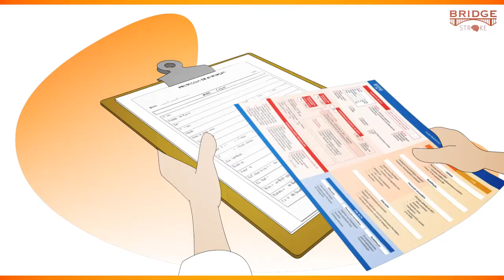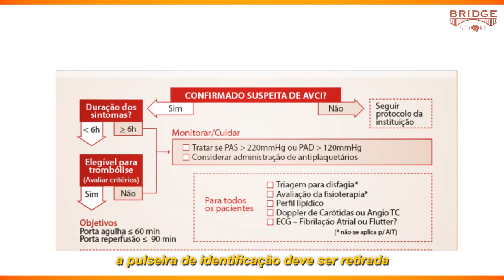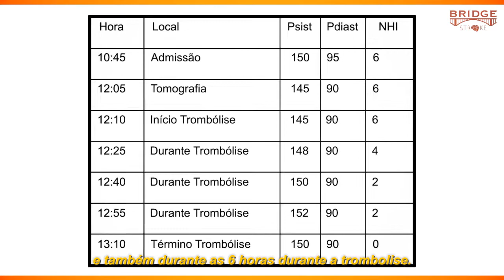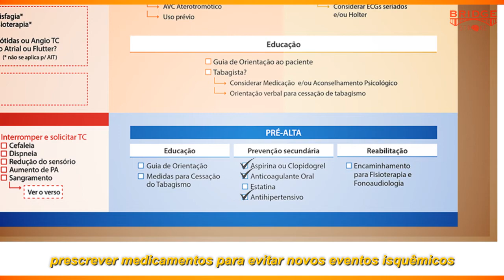BRIDGE Stroke Video Português